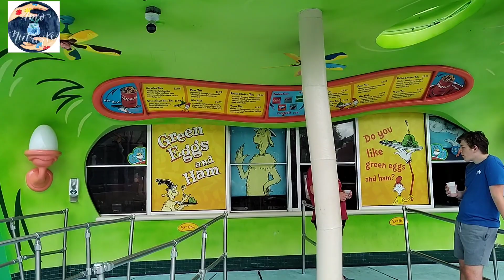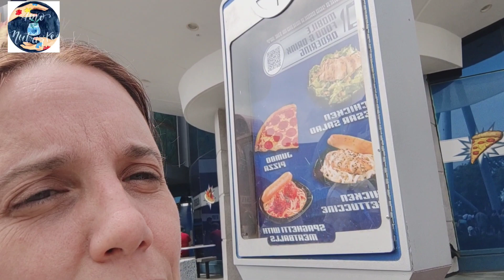QUE COMER EN UN PARQUE DE UNIVERSAL hay opciones para intolerancias?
MIRA EN ESTE VÍDEO como me preparo para venir de vacaciones y para momentos como los que ves en este vídeo 👇

En próximos videos te mostrare más viandas que me traje a los parques.

COMPARTI CON FAMILIARES Y AMIGOS.